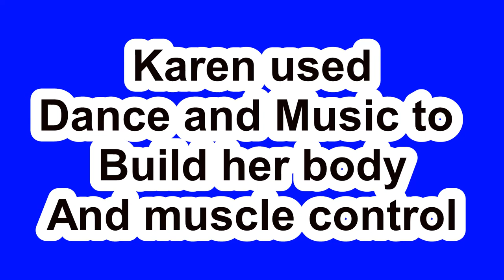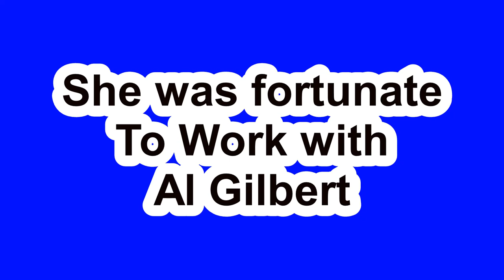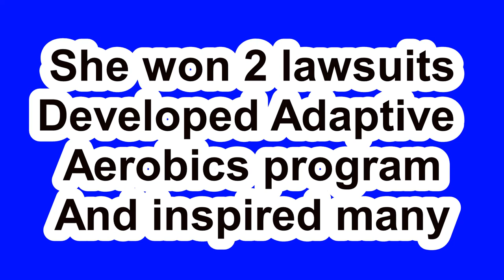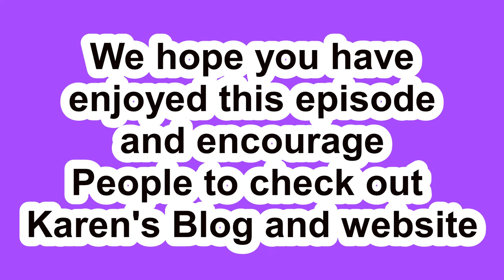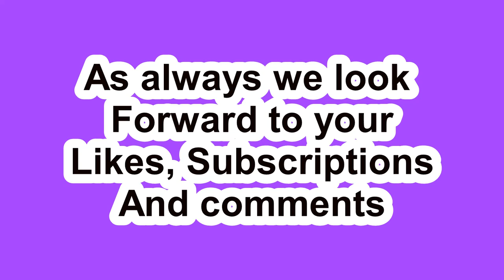Female Overcomers Part 1 Karen Lynn-Chlup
The Story of a woman who overcame extreme odds to become successful and an inspiration to others through dance, music, aerobics and determination